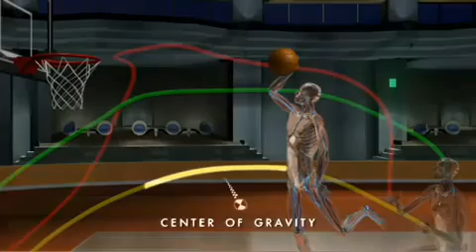Sports Science: Air Time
In this video ends the controversy if there is such thing as air time.  John Brenkus recruits Jordan Farmar, a highflier, to see if there really is such thing as air time.